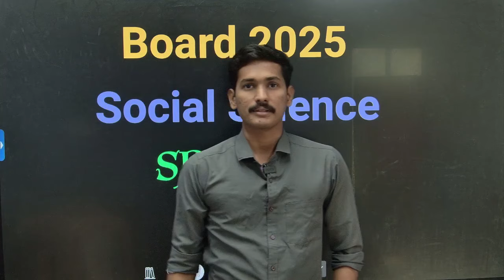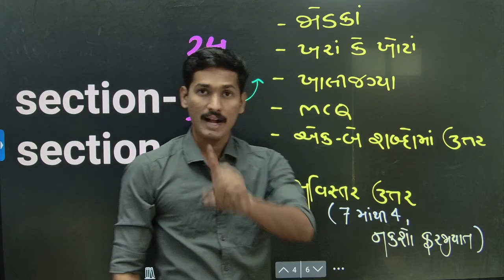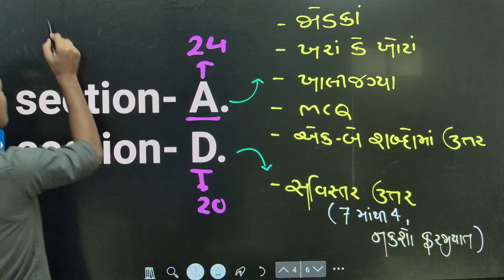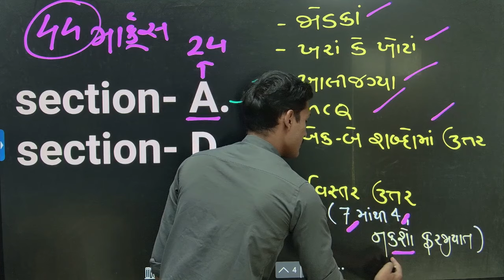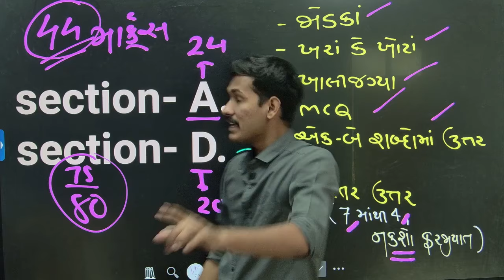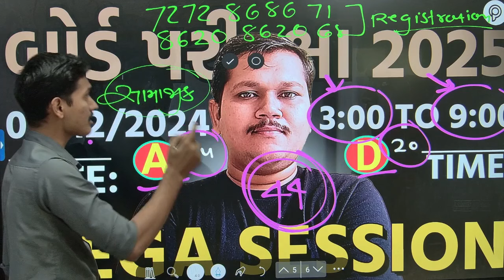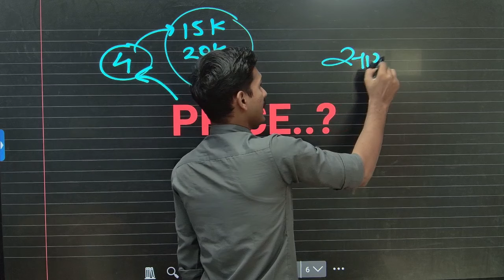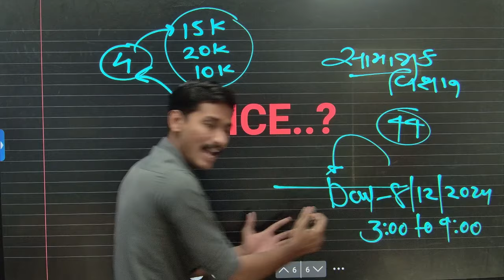March 2025 Board Exam | std 10 samaj | Social Science I.M.P. | Std 10 Gujarati Medium | MEGA SESSION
March 2025 Board Exam | Science I.M.P. Questions | Std 10 Gujarati Medium | MEGA SESSION

Join Now Our Course.

board exam
12th board exam 2025
board exam 2025 timetable
std 10 board exam 2025 imp questions
std 10 board exam 2024 gujarati paper solution
std 10 board exam time table 2025
gujarat hsc board exam 2025
meghani sir hsc board exam 2
meghani sir 2025
gujrati board exam 2025 date
10 class board exam 2025
hsc board 2025